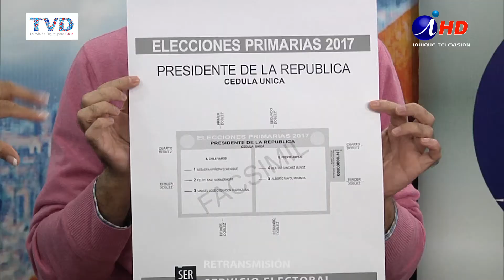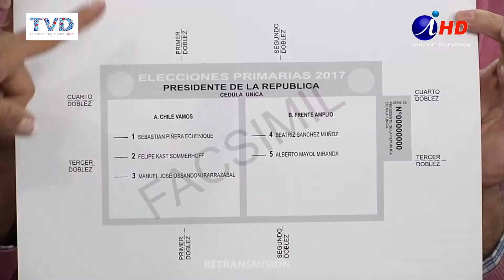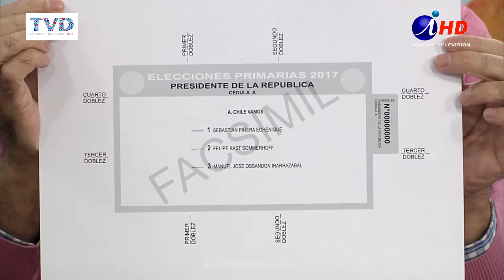IQUIQUE AL DÍA 2017-06-27_0 Presentación - Iquique TV